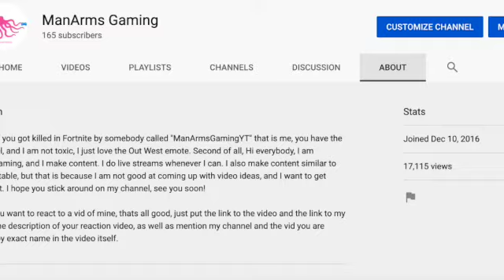17k views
dang thats a lot of views